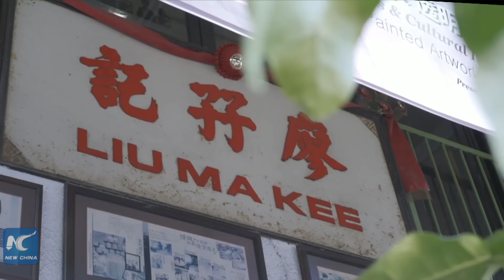GLOBALink | A Hong Kong time-honored brand dedicated to passing down family tradition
A family business thriving for over 100 years in Hong Kong: A fermented bean curd shop in Kowloon has retained its address, ingredients, and flavor for more than a century. Check out what the fourth-generation owner has to say about the time-honored brand.